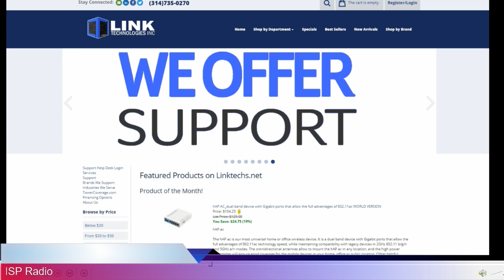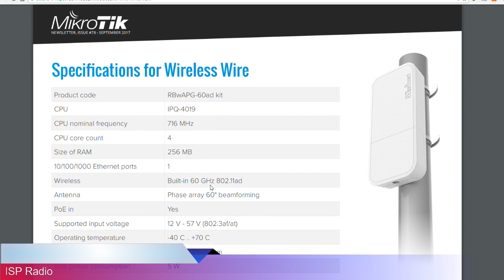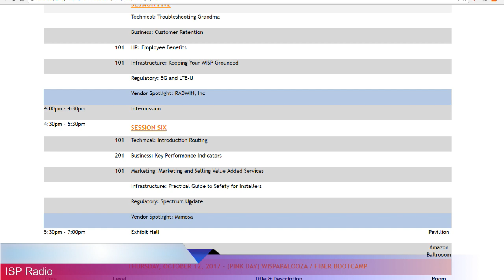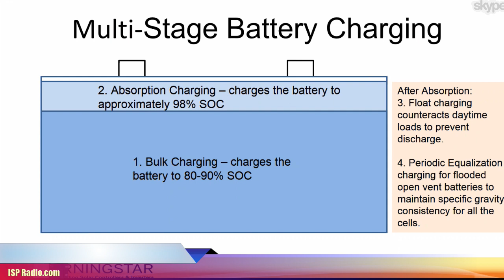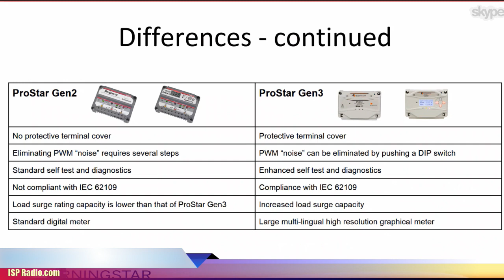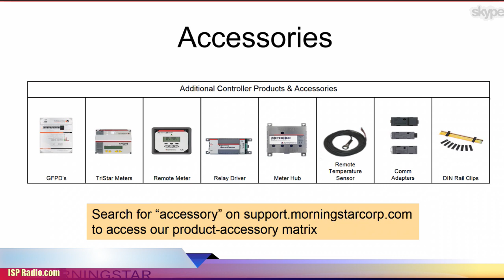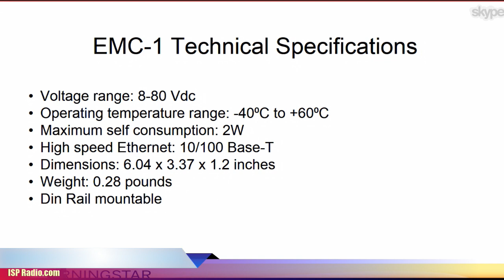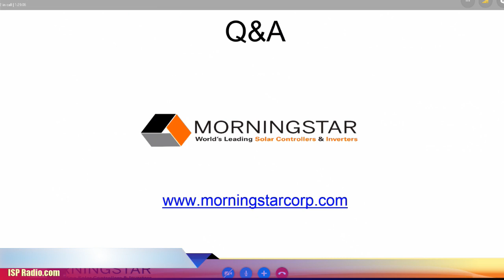ISP Radio.com: 9-20-17: Brad with Morningstar Corp